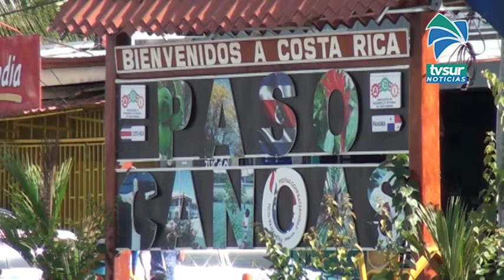295 haitianos fueron rechazados durante mayo en fronteras de la Zona Sur